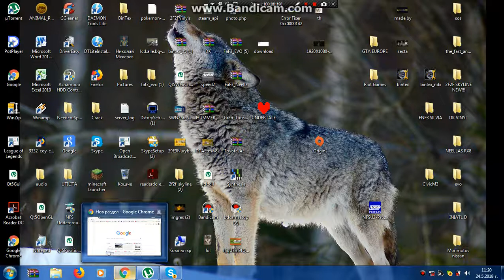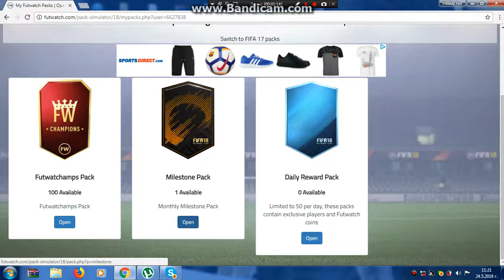99 keizer в майлстоун пак!